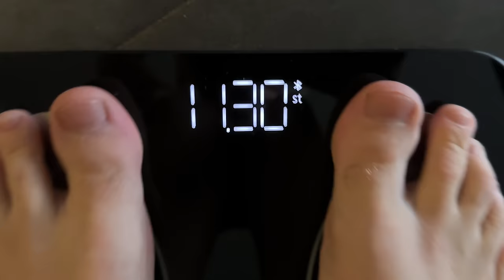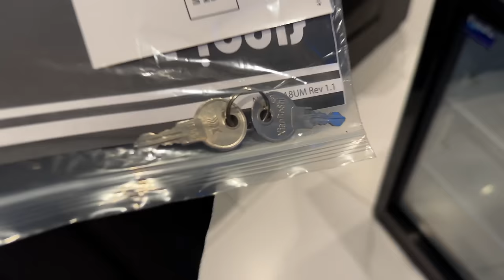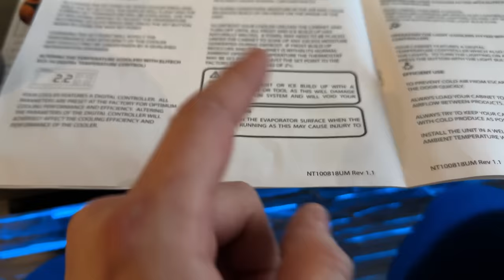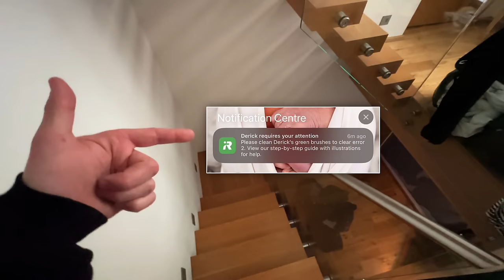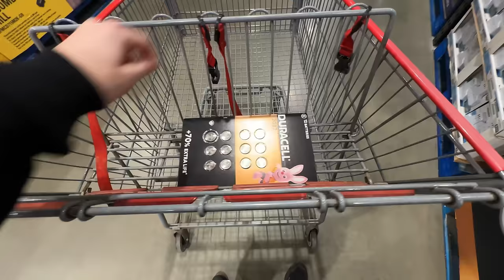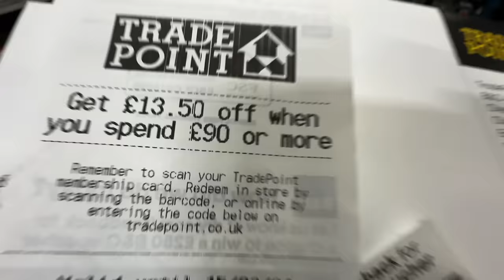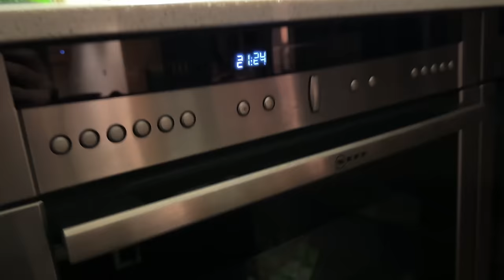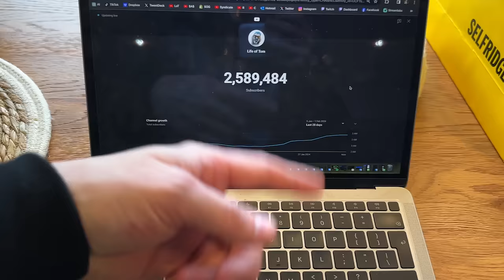Taking Delivery of the £700 Mistake!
I'm still not sure what has come over me these past few weeks! But we're G.S.D! 🔥